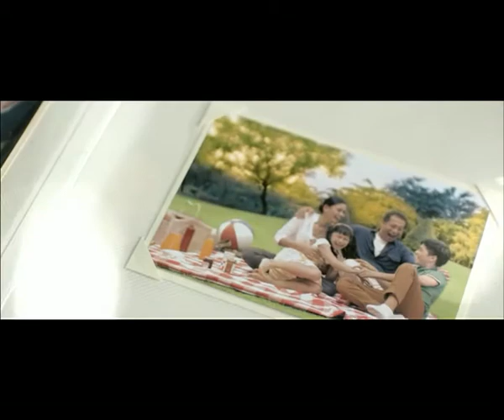mandiri dplk | 2014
tv commercial for mandiri dplk (2014)